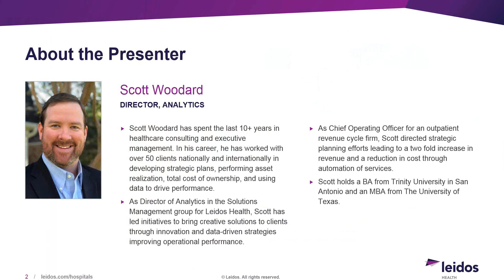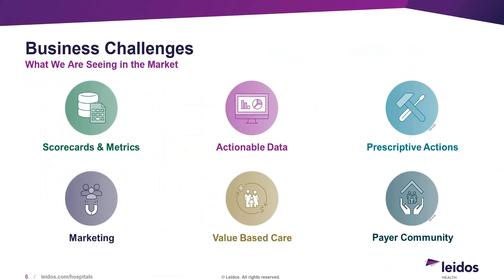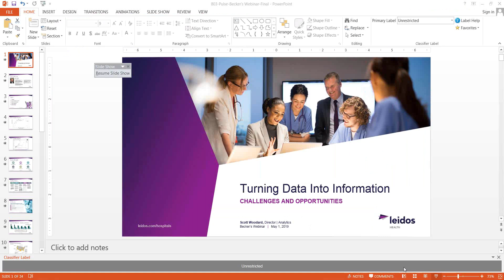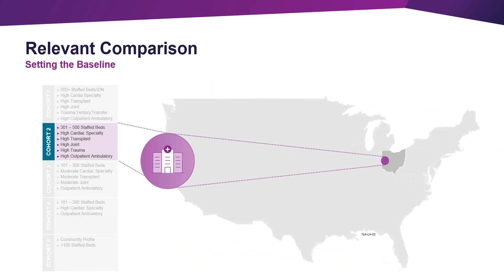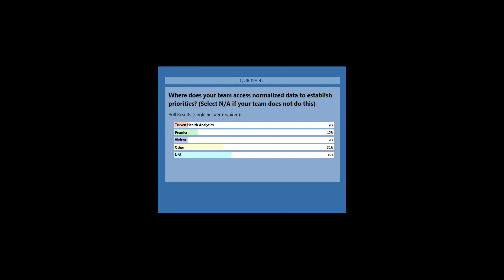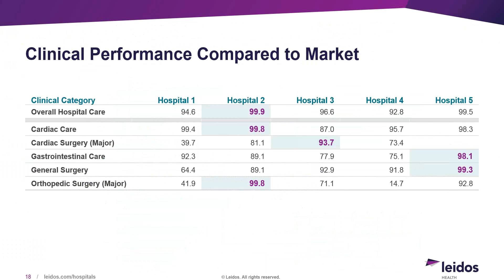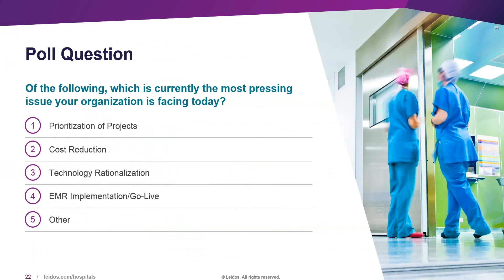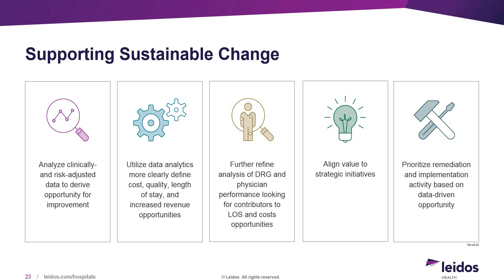Transforming Data into Actionable Information